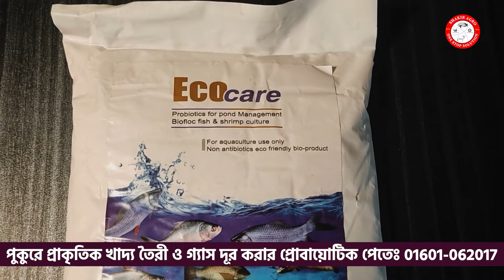বিনা খরচে তারাবাইম চাষ || Shakib AGRO || ১০ হাজার পিছ তারাবাইম চাষ || সাকিব এগ্রো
Title: বিনা খরচে তারাবাইম চাষ || Shakib AGRO || ১০ হাজার পিছ তারাবাইম চাষ || সাকিব এগ্রো

       হেড-অফিসঃ
"2nd 𝐅𝐥𝐨𝐨𝐫, 𝐇𝐨𝐮𝐬𝐞-07, 𝐑𝐨𝐚𝐝-09, 𝐍𝐢𝐤𝐮𝐧𝐣𝐨-𝟐, 𝐊𝐡𝐢𝐥𝐤𝐡𝐞𝐭-𝐃𝐡𝐚𝐤𝐚"
                                        ৩য় তলা,বাসা-০৭, রোড-০৯, নিকুঞ্জ-২,ঢাকা-১২২৯
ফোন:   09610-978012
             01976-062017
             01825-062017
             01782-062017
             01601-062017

      মুক্তাগাছা,ময়মনসিংহ